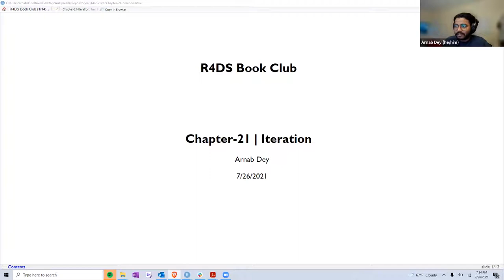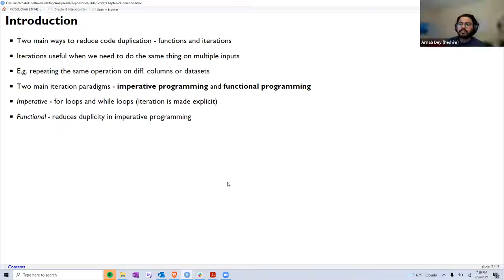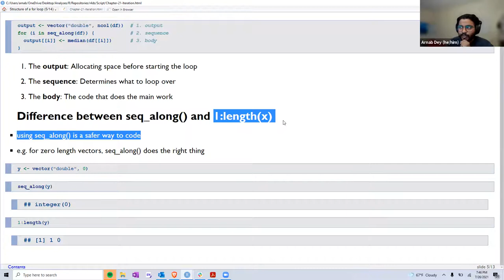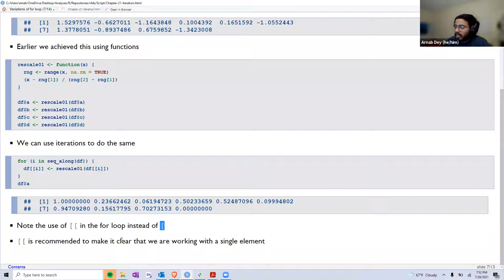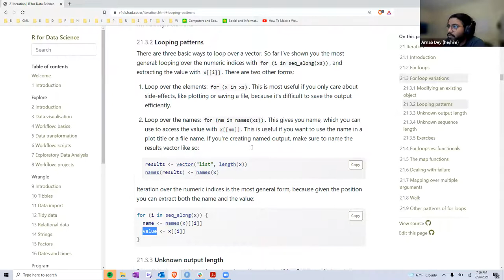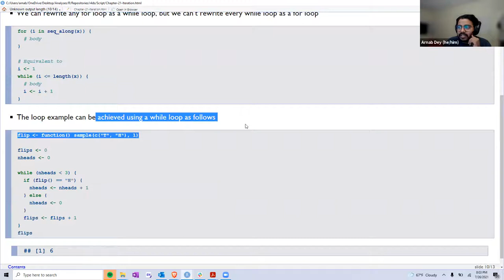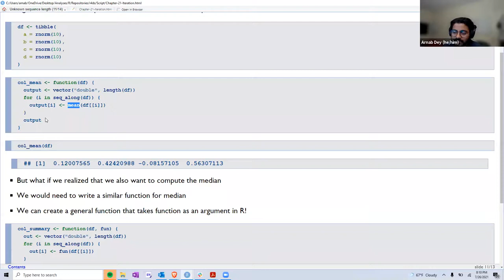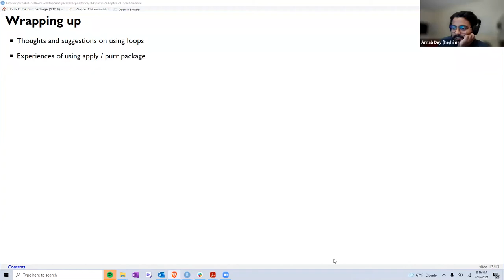R for Data Science Book Club: Chapter 21: Iteration (2021-07-27) (r4ds03)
Arnab dey presents Chapter 21: Iteration from R for Data Science by Hadley Wickham & Garrett Grolemund on 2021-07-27, to the R4DS Book Club. Cohort 3